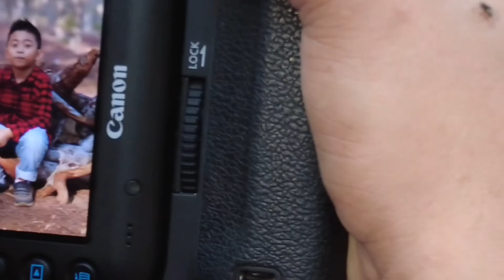FAMILY PICTORIAL 2020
Capturing memories